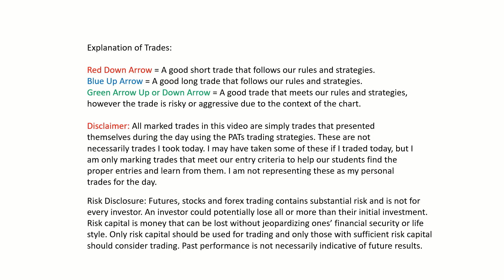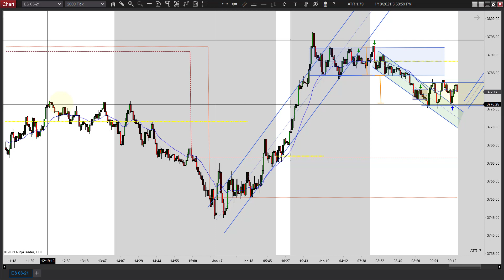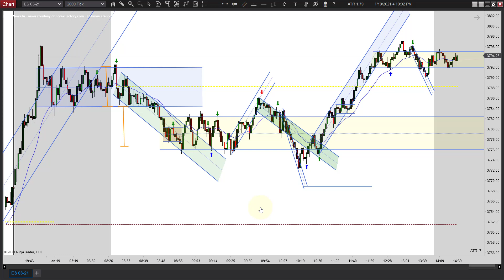Learn How To Day Trade With Price Action Episode 011921